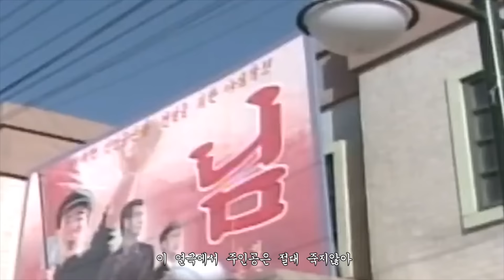MOMMY SIM (마미심) - 고자점프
일이 잘 안풀릴때마다 '계획대로 되고 있어!'라고 외치며 정신승리하는 심영
그는 과연 계획대로 잘 되고있는걸까...

제작 : 본인(여유만만)

음원 : vegas,vocal shifter,fl studio
영상 : vegas,after effect cc2018

생각보다 만들기 힘들었습니다. ㅠㅠ